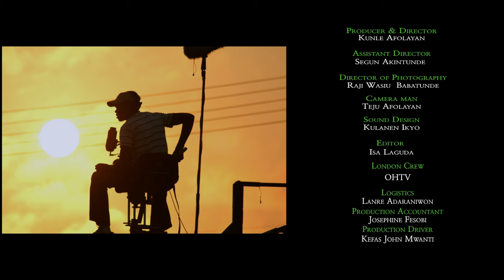PHONE SWAP 'THE MAKING'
Over a decade ago, the beautiful cinematic love story in Kunle Afolayan's "PHONE SWAP" was shared with the world, and now we are taking you behind the scenes to explore the making of the film.